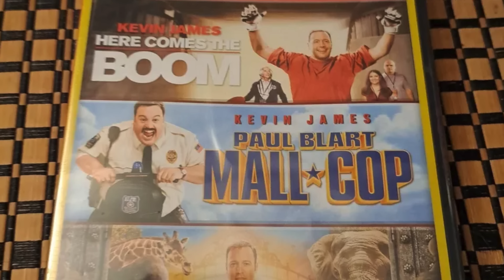King of Queens (1998) Rückblick mit Sean David & Manu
In diesem Video geht es um King of Queens mit Kevin James

King of Queens, Kevin James, Sitcom, Doug Heffernan, King of Queens Ganze Folge, King of Queens Folge 1, King of Queens beste Szene,
King of Queens deutsch, Sean David TV, Daniel Schröckert, Kino Plus,
Behaind, Moviepilot, Retro TV, Fetter Loser im Exil, Filmfressen, 90er,
Comedy, Doug und Carrie, Arthur Spooner, Beste Sitcoms,
Kevin James Filme, Al Bundy, Eine schrecklich nette familie, Al Bundy lustig,
Scrubs, Friends, Adam Sandler,